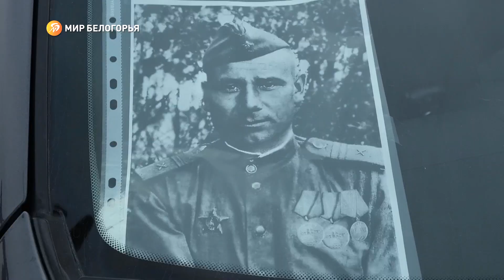Белгородские Росгвардейцы поучаствовали в акции «Бессмертный автополк»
Сотрудники вневедомственной охраны перед выходом на маршруты патрулирования разместили на служебных автомобилях фотографии своих родных и близких – участников Великой Отечественной войны

За каждым портретом – история подвига, семейная легенда и нравственный ориентир